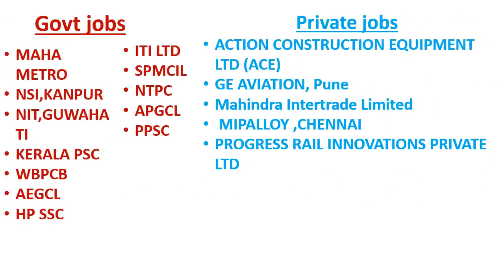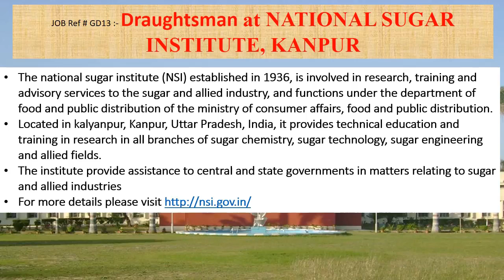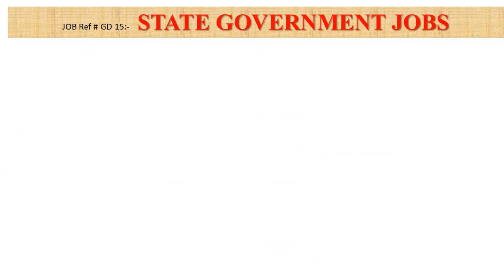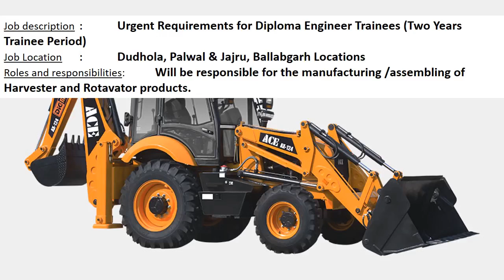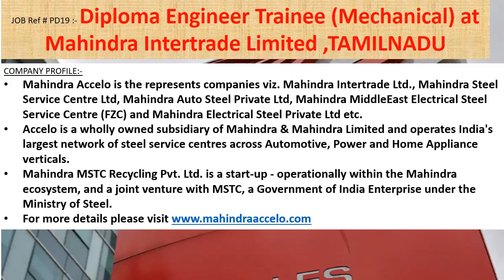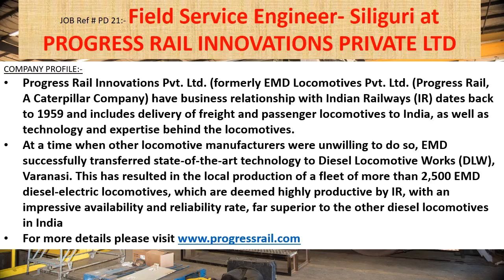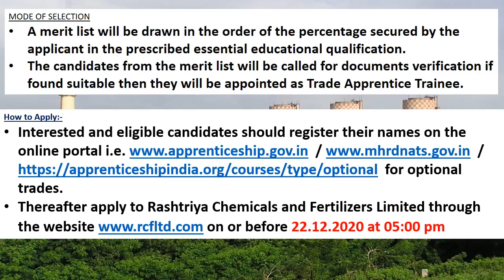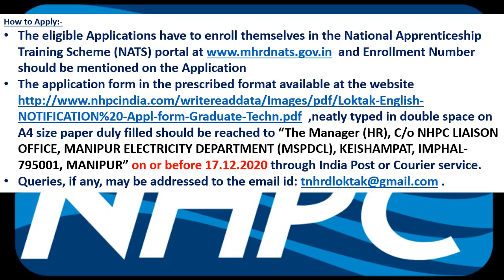Mechanical Diploma jobs | 3.12.2020 | Govt jobs for mechanical diploma engineer | fresher jobs | DME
This week’s video contains information's regarding Government jobs in
MAHA METRO, NSI-KANPUR, NIT,GUWAHATI, KERALA PSC, WBPCB, AEGCL,HP SSC,ITI LTD, SPMCIL, NTPC,APGCL,PPSC
And it also contains information's regarding private jobs in
ACTION CONSTRUCTION EQUIPMENT LTD (ACE), GE AVIATION, Pune, Mahindra Intertrade Limited,  MIPALLOY ,CHENNAI, PROGRESS RAIL INNOVATIONS PRIVATE LTD
This week apprenticeship training information in of
RASHTRIYA CHEMICALS AND FERTILIZERS LIMITED , MAZAGON DOCK SHIPBUILDERS LIMITED (MDL), NATIONAL HYDROELECTRIC POWER CORPORATION(NHPC), ONGC MANGALORE PETROCHEMICALS LIMITED(OMPL), GOA SHIPYARD LIMITED, INDIAN OIL CORPORATION LIMITED also included.

5000+ MCQs Objective Practice Book for Mechanical Engineering